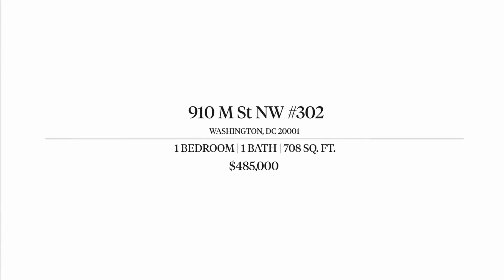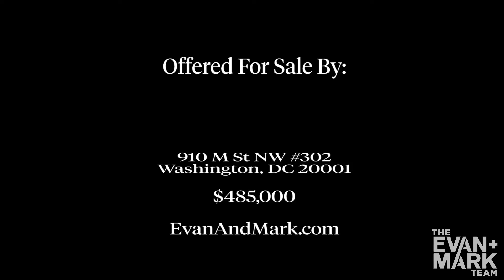910 M St NW #302